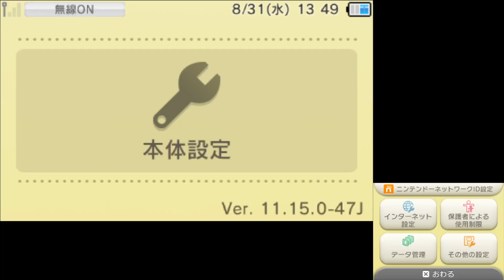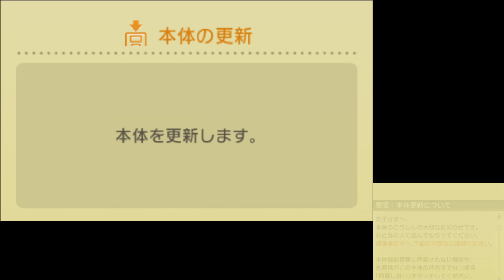1年振りの3DS本体更新！チーターが消滅してマリオカート7にも平和が訪れた!?